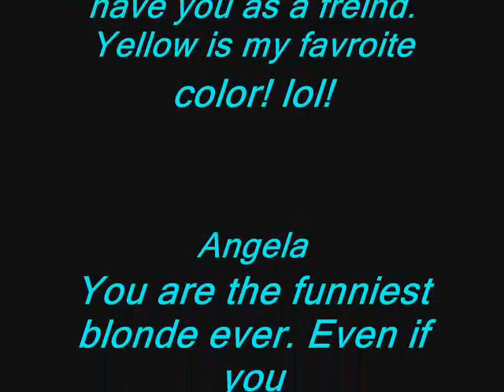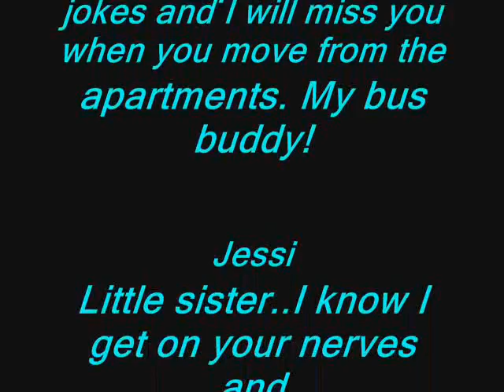Breackout by Miley Cyrus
Song: Breackout
Artist: Miley Cyrus
Animation

This is deicated to all my friends that are in the video and were not.